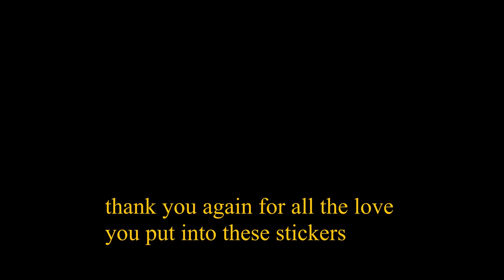Making Stickers | Anteaters Manny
In which Alex recreates some stickers she absolutely adores:) Hope that I did a decent job.

Heya's a bunnie (not a bunnie sticker, just an ordinary bunnie)